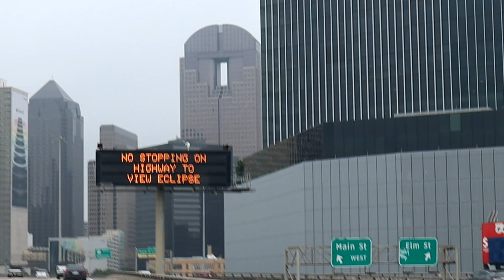We were right under the path of the solar eclipse but would the clouds clear in time?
This past April 8th proved to be an amazing day to be in Dallas, Texas as the solar eclipse passed right over us. It was truly a spectacular experience.